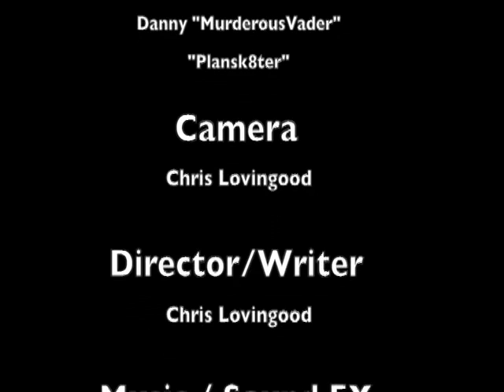Super Quest S1 E2: Those Who Fight Further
Mark and Scott confront an evil approaching Palladia, and they find out some information that will give them some direction on their quest.